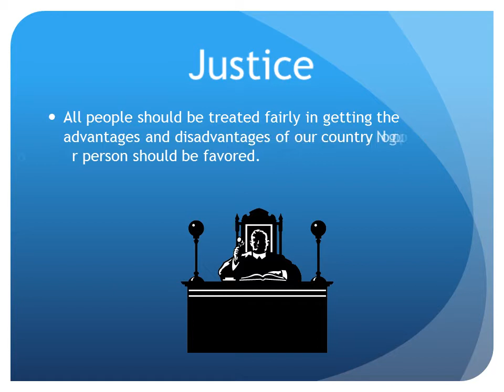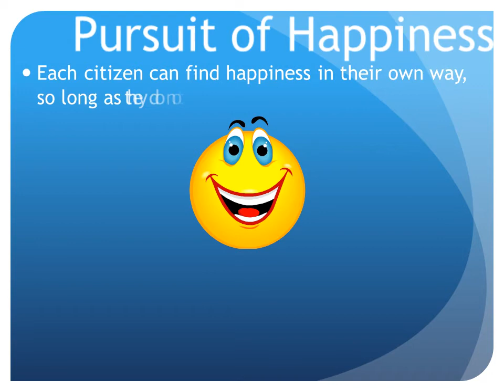Core democratic values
Common Good
Citizens should work together for the good of all.  The government should make laws that are good for everyone.
Differences in languages, dress, food, where parents or grandparents were born, race and religion are not only allowed but accepted as important.
All people should be treated fairly in getting the advantages and disadvantages of our country.  No group or person should be favored.
Life
Each citizen has the right to protection of their life.
Popular Sovereignty
The power of the government comes from the people.
Both the government and the people of the nation must obey all laws.